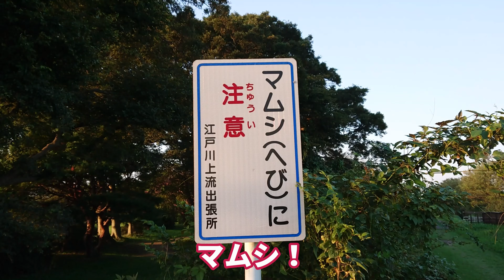千葉県野田市の橋を渡ってみたよ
営業日時：金/土/日19:00～23:00